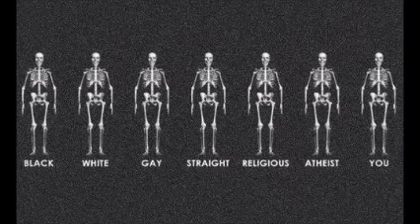My Movie Last Sunday in June Set 2014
Flute then saxes